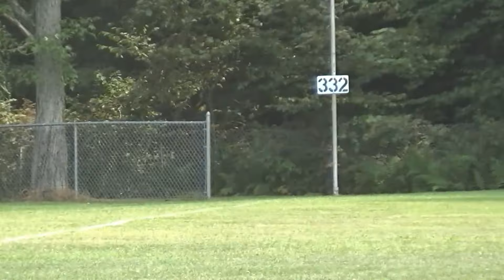Matthew T Aungst Memorial Softball Tournament, Last Game, West Penn Park, West Penn, 8-30-2015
TamaquaArea.com video.